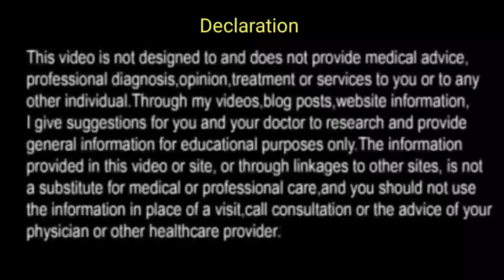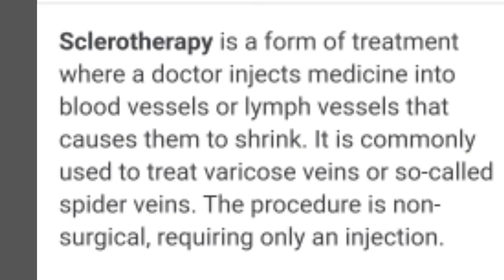वैरिकोज वेन Varicose veins का बेस्ट solution